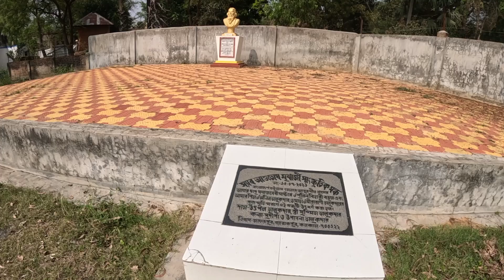Bolpur Shantiniketan | ৩৪ ফুট বুদ্ধ মূর্তি । না দেখলে মিস করবেন । এত সুন্দর ।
Bolpur Shantiniketan | ৩৪ ফুট বুদ্ধ মূর্তি । এত সুন্দর আগে দেখিনি ।

For any query 👇
If you like my work,you may consider donating, your donation will be used to upgrade my gadgets and also to meet tha travel expenses.Thank you so much !

যে ব্যক্তিগণ আমার ভিডিওকে ভালোবাসেন, তাদের কাছে আমি কৃতজ্ঞ। আপনাদের ভালোবাসায় আমার উৎসাহ। ধন্যবাদ সবাইকে।